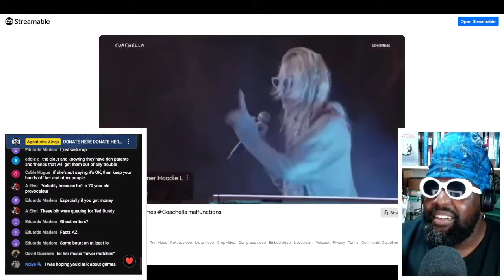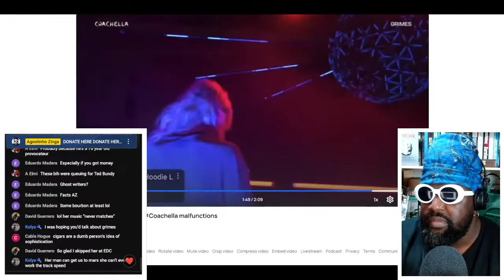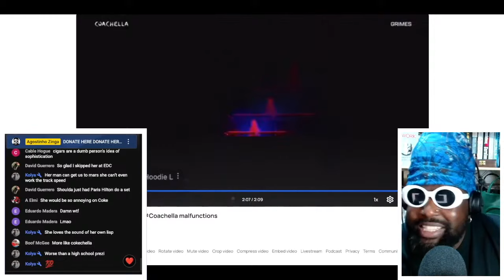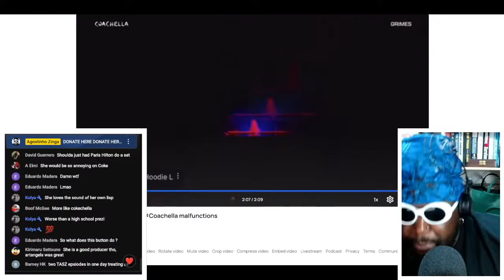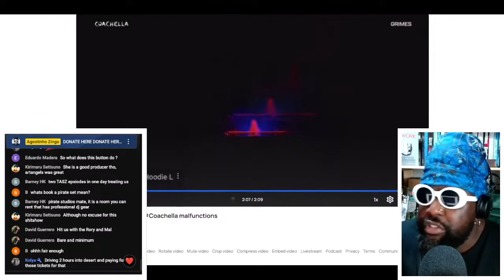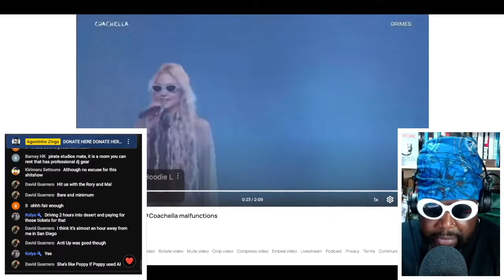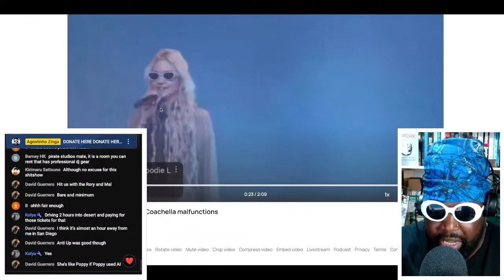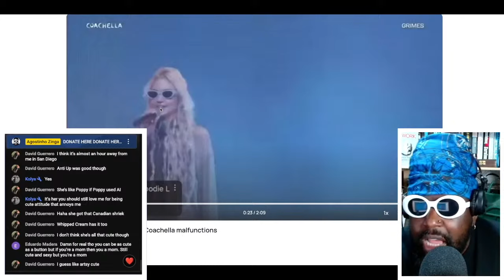Grimes DISASTROUS Coachella Weekend 1 Performance